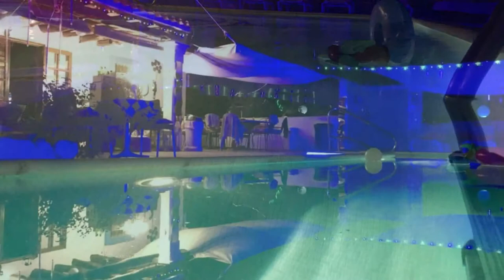HOLIDAYVILLAINIBIZA COM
holidayvillainibiza.com  comingtoibiza.comVilla 5 bedrooms / sleeps 10+
cheerful house
It's not a holiday without a pool… Jump in!
cheerful house
Stunning rustic villa in a fabulous location in ibiza spain .
cheerful house
holidayvillainibiza is an over 200 years old typical ibicencan country house, completely renovated, with capacity for accommodation to up to 10 people in a surface of over 350 m2 of building. You’ll enjoy Nature, surrounded by almond trees, algarroba trees and olive trees, all of them 100 years old, right in the middle of a quiet rural environment, of Santa Eulalia Del Río.
in the north of Ibiza Island .
in the house you have Drinkable Water :
The Tap water in the house are pure mineral water that coming straight from Deep underground earth ( 80 meters depths ).
The house has got FENS AND heating. fire places in the sitting rooms AND IN THE BIG ROOM can be used since autumn until spring time, so that you can enjoy your holiday in Ibiza island in each season all through the year.
Enjoy your rest and enjoy the sceneryAROUND THE VILLA . Wonderful views upon the valley and mountains, 3-5 km away from Beach, with restaurants, shops and supermarkets. At a short distance small lonely beaches can be found, some of them with sand and some of them are stony ones
Log fire, Internet access, DVD player
Pool Private outdoor pool (unheated)
, Air conditioning, TV, Video player, CD player, Safe, Satellite TV, Wi-Fi available
Standard Kettle, Toaster, Iron, Hair dryer
Utilities Clothes dryer, Dishwasher, Cooker, Microwave, Fridge, Washing machine
5 bedrooms, 3 bathrooms of which 1 Family bathrooms and 2 En suites
Furniture Double beds (5) Single beds (1), Cots (2), Dining seats for 10, Lounge seats for 10
Other Linen provided, Towels provided, High chair
Outdoors Private outdoor pool (unheated), Balcony or terrace, Private garden, BBQ, Swing set
Access FREE Parking
Tastefully country style decoration, typically ibicencan architecture with Thick walls and roofs made of original local wood.THE Thick walls HELP TO KEEP THE HOUSE VERY REFRESH AND COLD IN THE HOT SUMMER OF IBIZA.
Wide terrace deck chairs, garden of approximately 10000m2 with plants and , olive trees, almond trees, algarroba trees, fig trees.
BIG Swimming 10X5M2 pool and barbecue. Over 30.000 m2 fenced land property, easily reachable
Ibiza